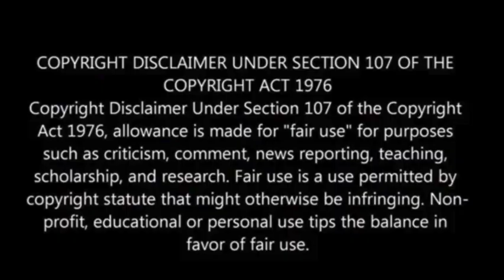Scientists propose lunar biorepository as ‘backup’ for life on Earth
To combat the extinction crisis, scientists have proposed a radical solution: a lunar vault filled with preserved samples of Earth’s most endangered species.

Due to the rapid threats of climate change and habitat loss, an international team suggests storing genetic material on the moon to safeguard biodiversity.

This lunar biorepository would maintain ultra-low temperatures necessary for preservation, utilizing the moon’s naturally frigid environment.

Unlike Earth-based facilities like the Svalbard seed vault, it would be safe from climate and geopolitical threats, The Guardian has reported.